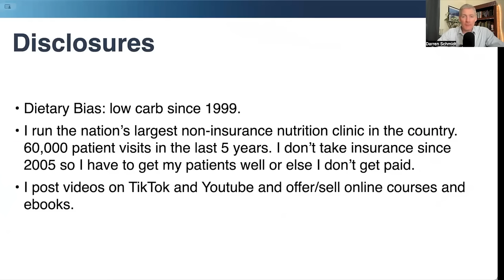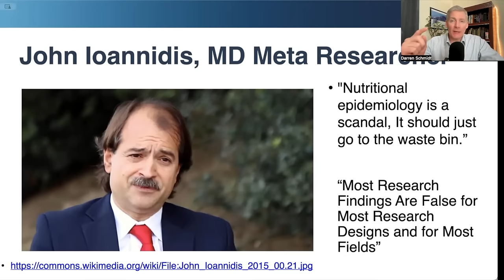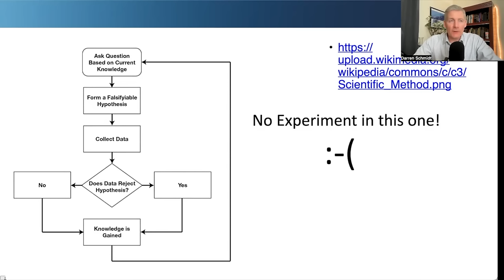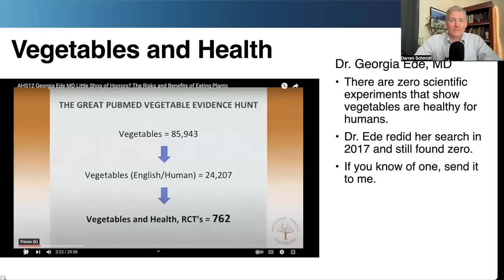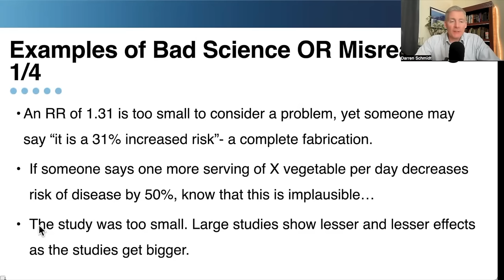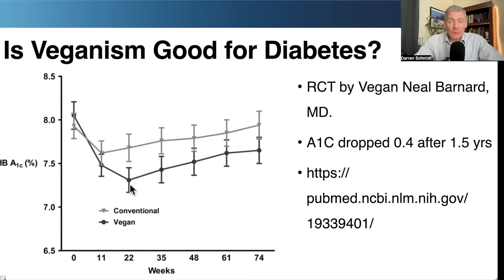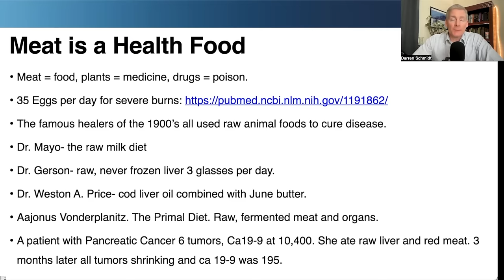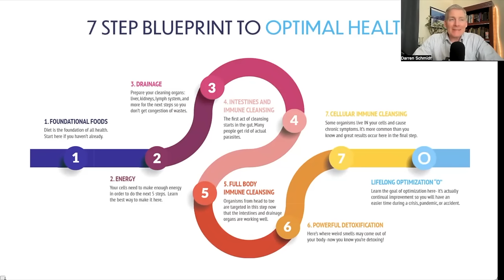Solved: The Nutrition Science Conflict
0:00 Introduction
0:55 diet history
2:16 levels of evidence
14:36 unethical diet experts
18:04 scientific process
19:43 how to read the surveys
31:09 veganism and mental illness
34:41 hazard ratios for heart disease
36:54 bad science
41:33 ketogenic diet study
46:42 blue zones debunked
50:47 food consumption in the US
52:12 meat is a health food
55:59 other diets
58:09 agriculture
1:01:29 notes on carnivore
1:03:35 conclusion